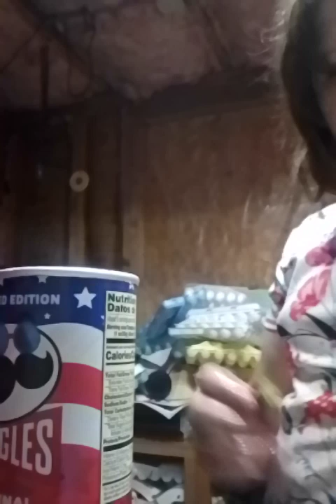August 23, 2024